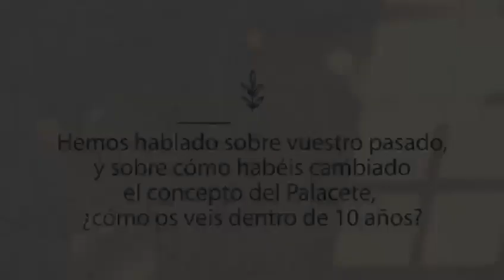Entrevista a Javi-parte 2- el futuro del Palacete